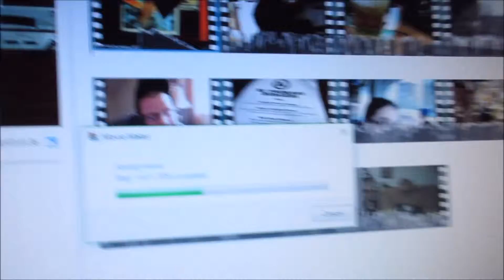Fat Cat Stuff | Vlog 299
04.04.16 | Day 299

Monday stuff with Van Dam, the fat cat!

When we reach 100 subscribers we will be giving away a small token of our appreciation! Tell us who your favorite daily vlogger is in the comments!